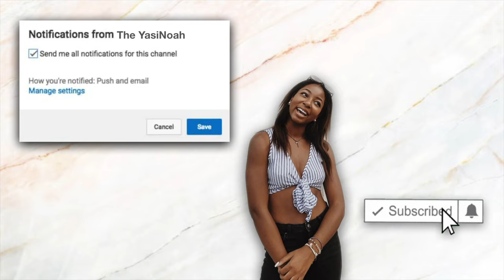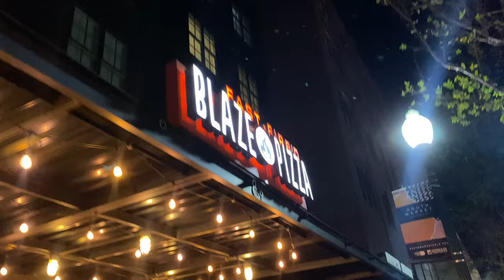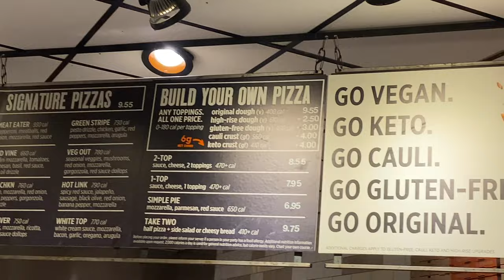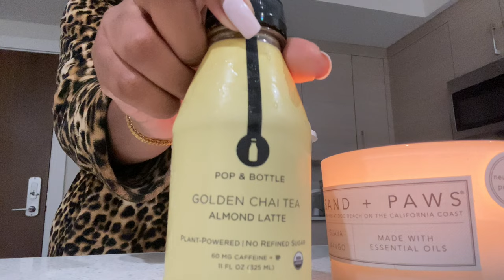visual diary// breaking out of the xula loop, rooftops, nails, quick GRWM for girl’s night￼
*FAQ*
Where do you live? - New Orleans, LA
What did you study in uni? - Biology, Chemistry, Sociology
Age? - 21